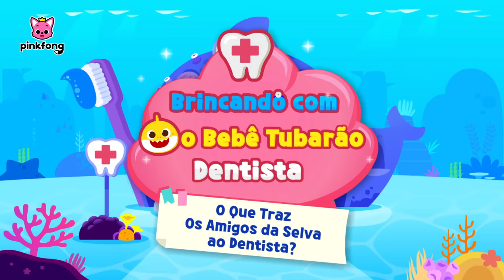🏥 Amigos da Selva |Brincando com Bebê Tubarão Dentista|Pinkfong, Bebê Tubarão! Canções para Crianças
Você está assistindo melhor canção '🏥 Amigos da Selva ' de 'Brincando com Bebê Tubarão Dentista' criada por Pinkfong!